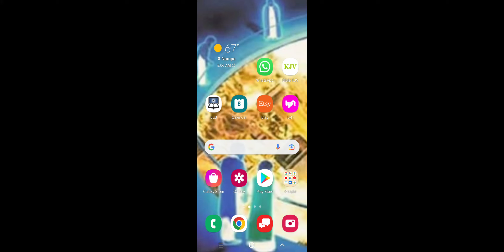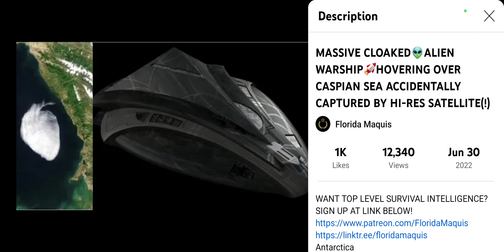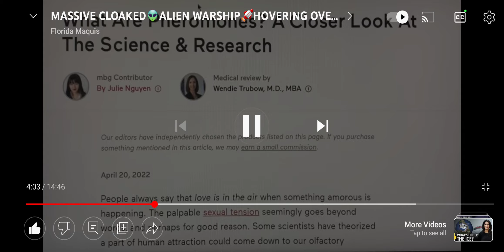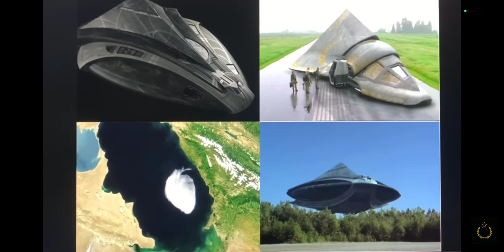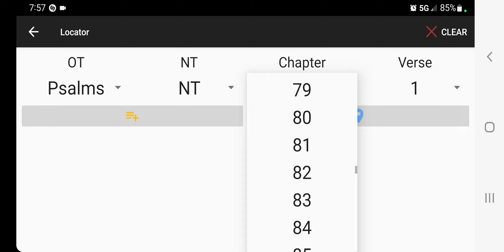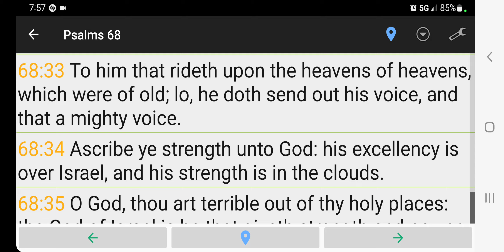Giant cloaked Chariot of God "Cloud of Heaven" photographed above Caspian Sea